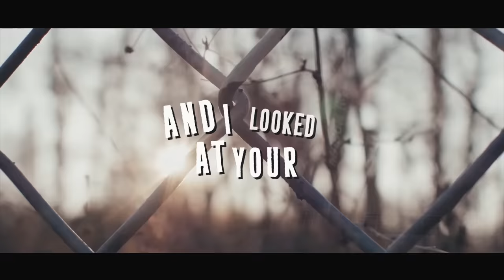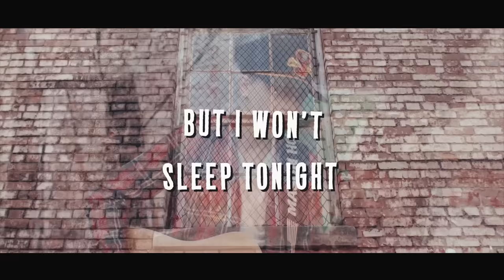Mason Horne - Good In Goodbye (Official Lyric Video)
The official lyric video for "Good In Goodbye" by Mason Horne!

Straight out of the Carolina pines, 19-year-old singer-songwriter from Jefferson, SC, Mason Horne brings a youthful, but timeless voice to country music. Inspired by Carolina roots and love of traditional country music, Mason picked up his first guitar at the early age of 5-years-old and began writing songs at the age of 10. Horne quickly grabbed the attention of Nashville's top songwriters including Randy Montana, Marcus Hummon, John Byron, Danny Myrick to name a few. Horne has rapidly grown his fan base reaching thousands of new fans with each new release starting with his debut release on Hollow Point Records, “Jager and Luck," which landed on Spotify's 'New Music Nashville' playlist. Mason has since released rising singles, “Ring In The Drawer,” “Good In Goodbye” and “Good Time.” There is no stopping this rising star any time soon.